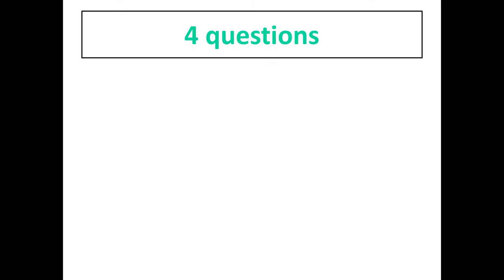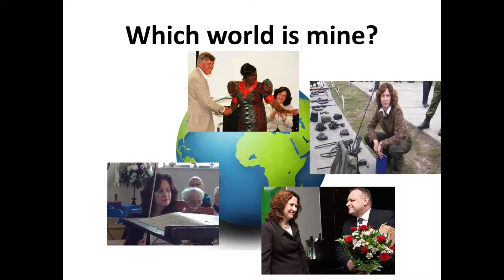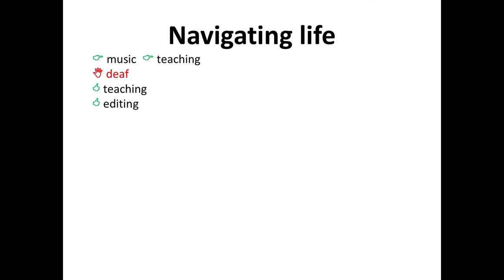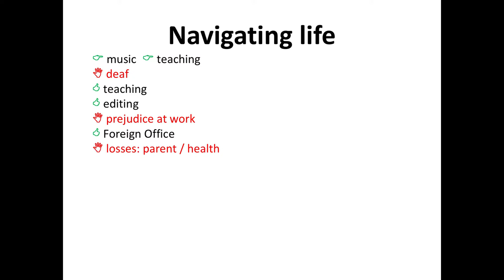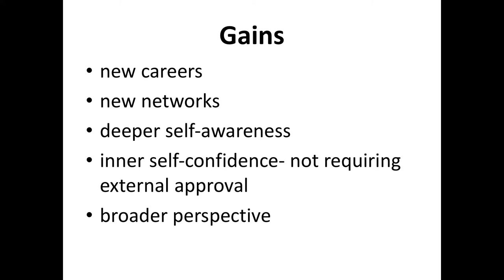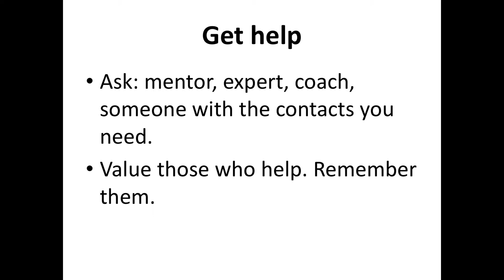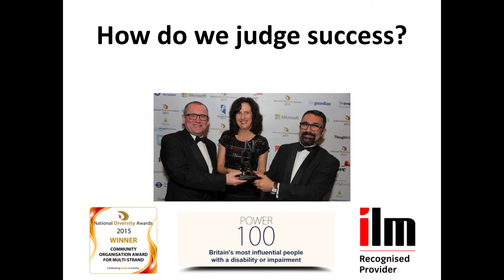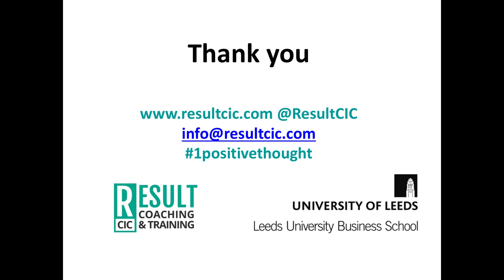Jane Cordell, Result CIC | Leeds University Business School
Jane outlines her international experience as a senior deaf professional who has used her deep and broad experience including exclusion and discrimination into a positive service to support people who are marginalised.